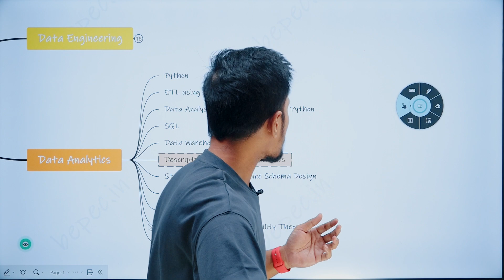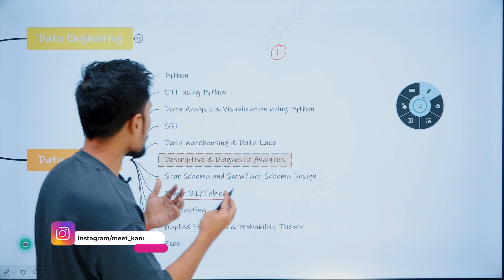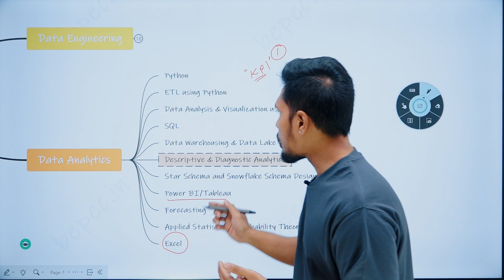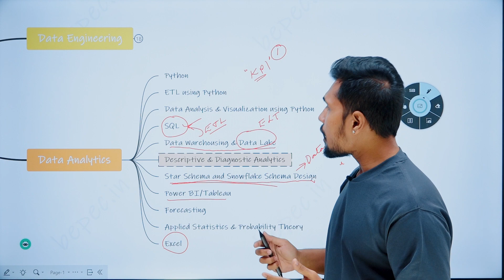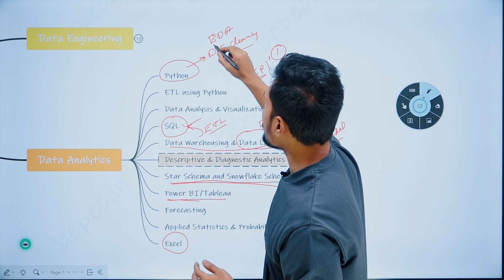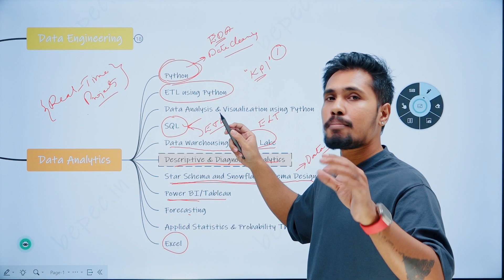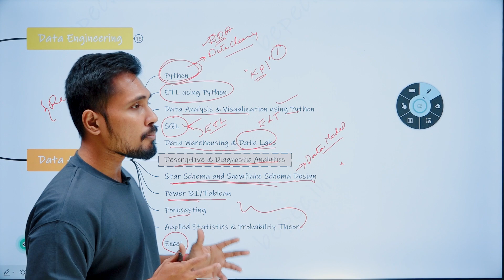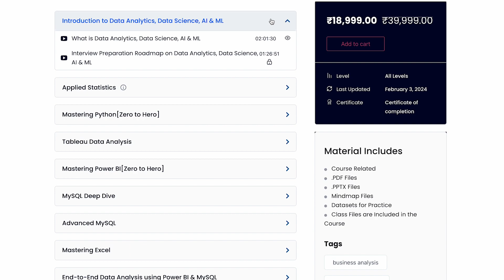Data Analytics Complete Roadmap in 4 Months for 2024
Welcome to our comprehensive 4-month Data Analytics Roadmap! 🌟 Whether you're new to the field or looking to enhance your skills, this journey is designed to transform you into a proficient data analyst. Dive into the core of data analytics with structured guidance and real-world applications.

We helped 15,000+ professionals achieve their career transition. Are you looking for a Successful Career Transition into Data Analytics, Data Science, Machine Learning, AI, Gen AI, LLMs, Azure, AWS, Data Engineering, Power BI, and Deep Learning?

✅ Full Stack AI & Gen AI Career Transition Program with DSA & Remote Internship in 12 Months:

✅Full Stack Data Science Career Transition Program with DSA & Remote Internship

✅Full Stack Data Engineering Career Transition Program with DSA & Remote Internship